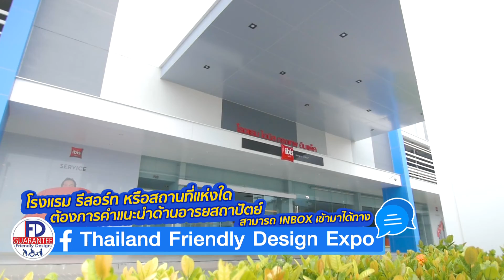มาดูกันว่า "โรงแรมไอบิส" พัฒนาอารยสถาปัตย์ไปถึงไหนแล้ว ? l 08-05-65 Krisana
รายการกฤษนะทัวร์ยกล้อ ออกอากาศ วันอาทิตย์ที่ 8 พฤษภาคม 2565